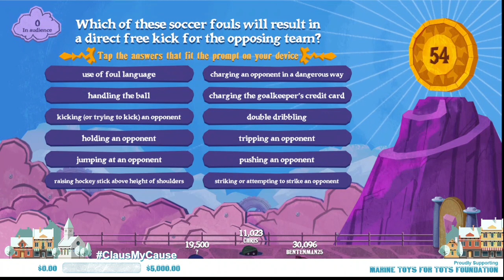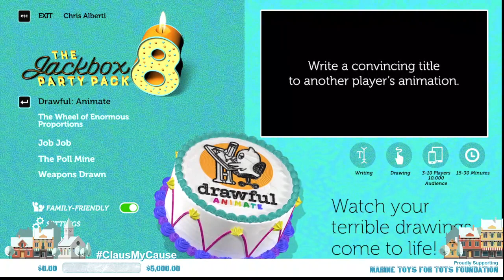Tiltify's Claus My Cause 2021 Charity Event Streams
Tiltify's Claus My Cause 2021 Charity Event Streams -- Watch live